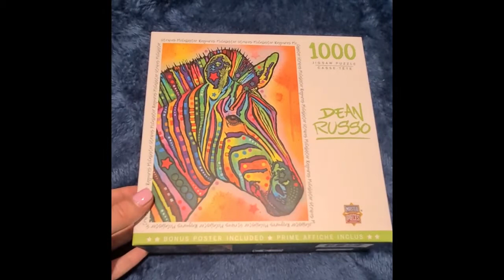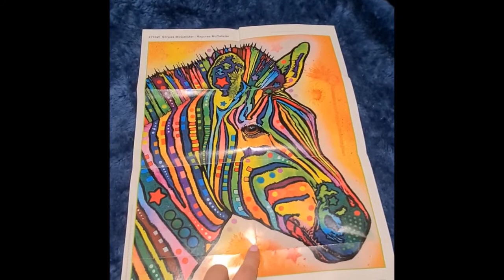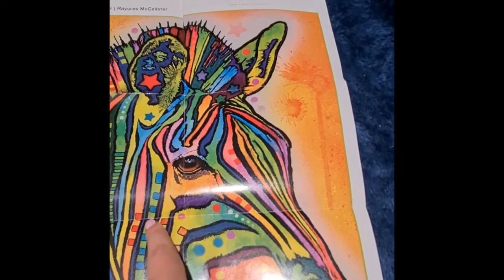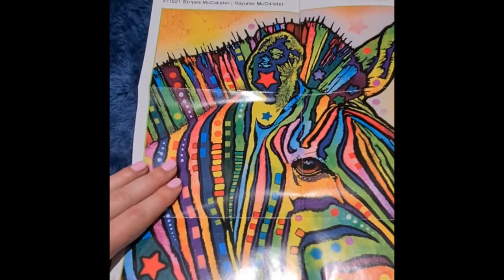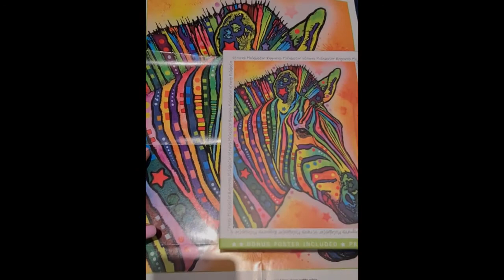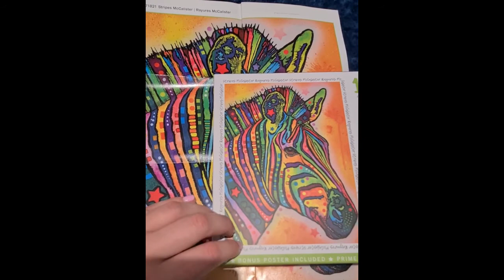ASMR Puzzle Sorting | Soft Whisper | Inaudible | Crinkle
You may need to turn the volume up/wear headphones as i have whispered very softly intentionally.

Thanks!
Em Xx

I apologies for the background noise. No high tech gadgets here ;)